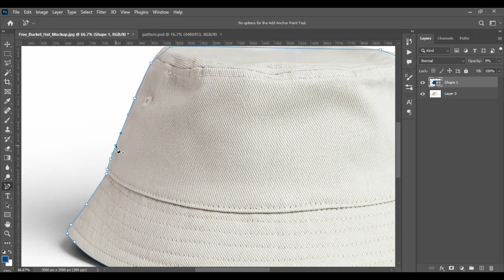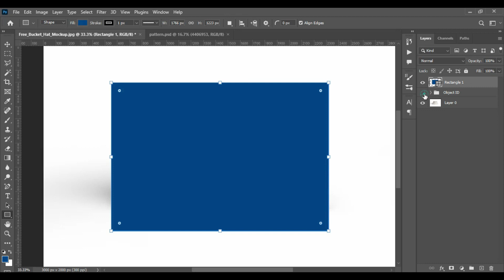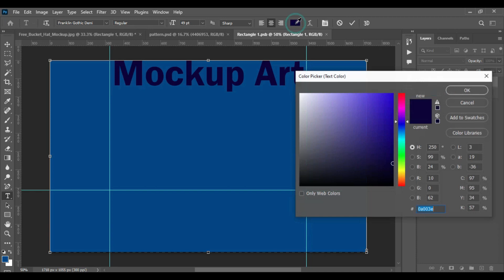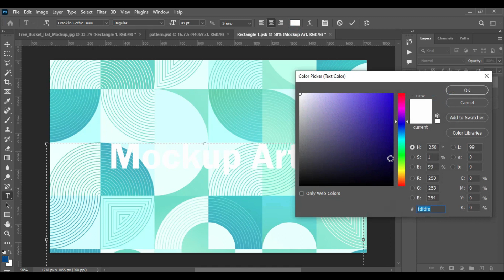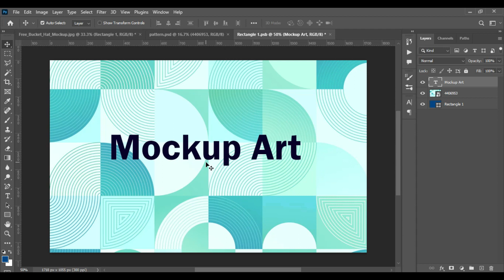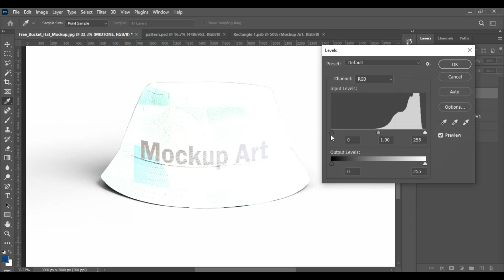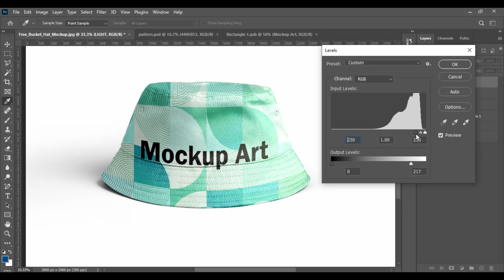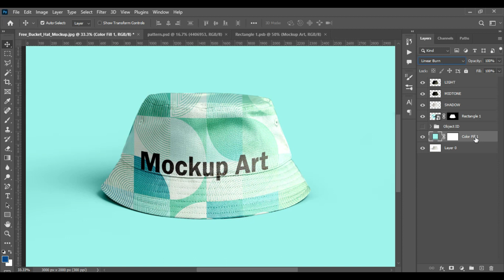How to create a Bucket Hat mockup | Photoshop Mockup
Tutorial

Today I present a great mockup tutorial video on a bucket hat. You can learn any kind of mockup easily. This mockup helps you with purposes of branding. You can also easily change any kind of pattern or text in this PSD file via smart object. Stay with us and learn with us.

Check Premium Mockups